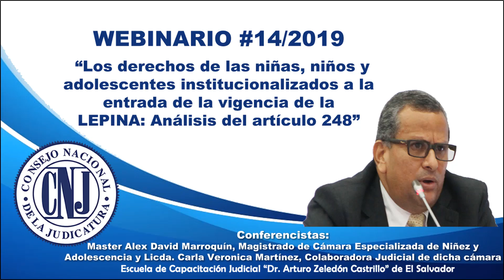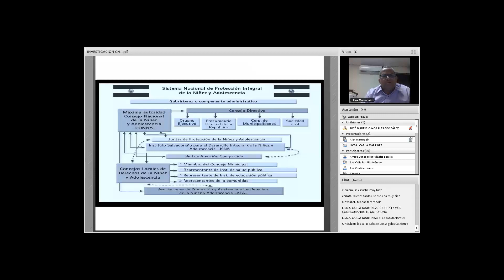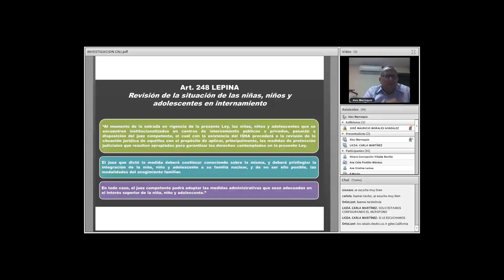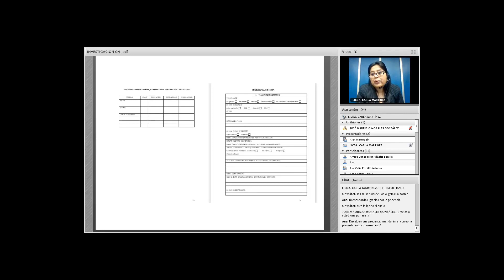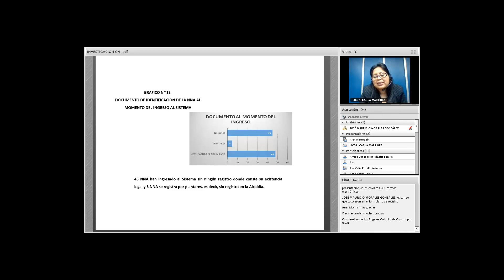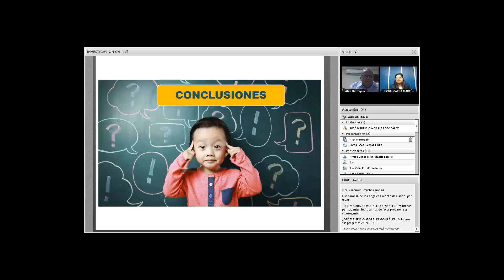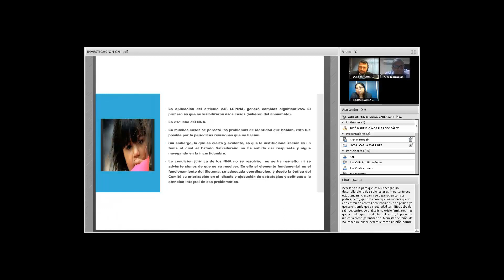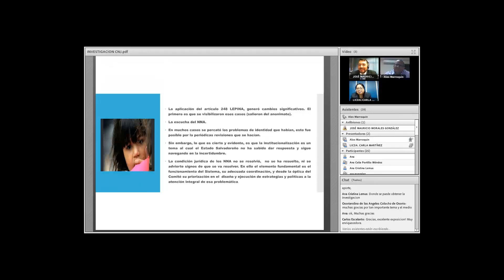Los derechos de las niñas, niños y adolescentes institucionalizados en la vigencia de la LEPINA